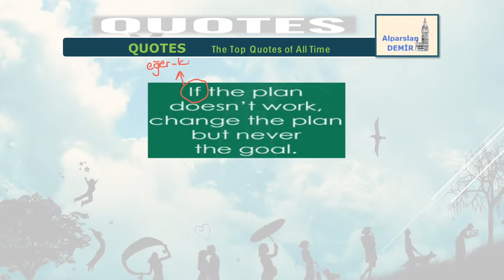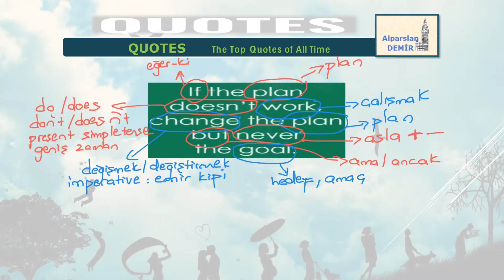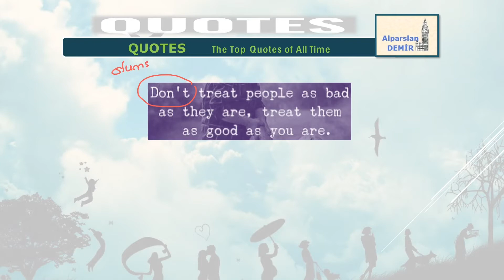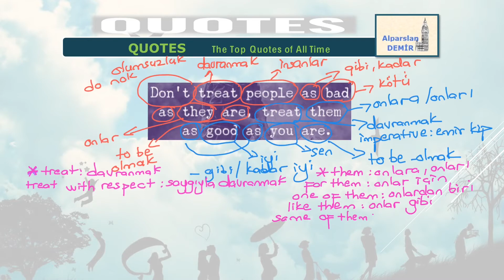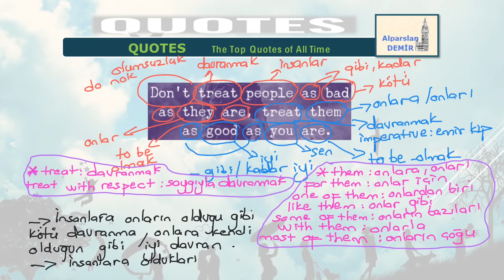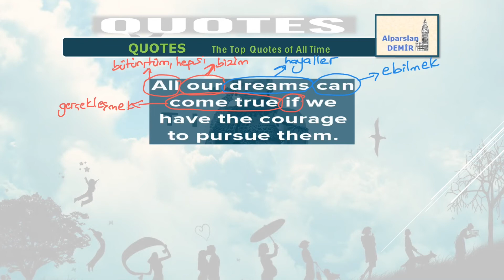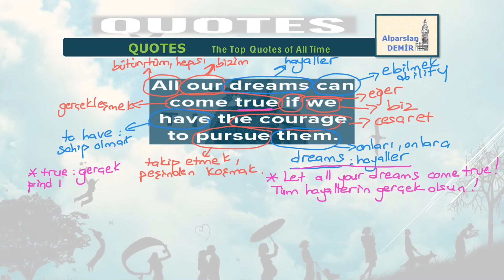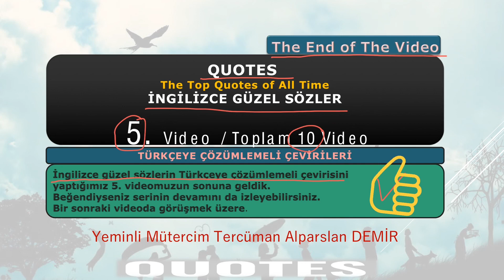Quotes - İngilizce Güzel Sözler - 5. Video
Bu seri 10 videodan oluşuyor. Her videoda 3 İngilizce Güzel Sözü inceliyoruz. Kelime ve dil bilgisi çalışıyoruz. Ayrıca Güzel Sözlerin çevirisini yapıyoruz.